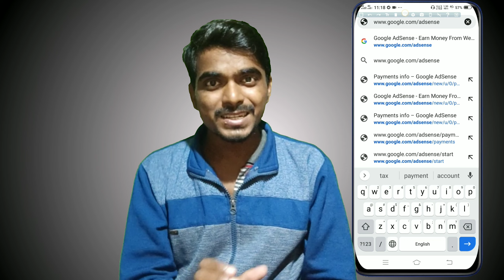google adsense login problem | How to login adsense account | Google adsense login kaise kare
How to login adsense account  | Google adsense login kaise kare | ,oogle adsense login problem